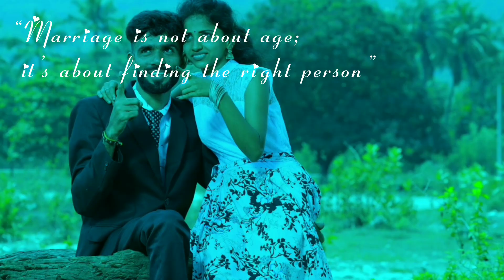Pacchu weds Shri